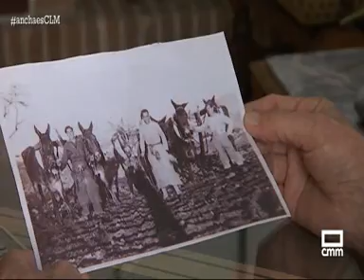Campaña de Recogida de Fotografías Antiguas - Ayuntamiento de Mora (Toledo)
El programa de televisión "Ancha es Castilla La Mancha" de CMM estuvo en Mora para conocer como llevamos a cabo la "Campaña de Recogida de Fotografías Antiguas" para el Archivo Histórico Municipal, con la que ya hemos recopilado más 1500 fotografías.